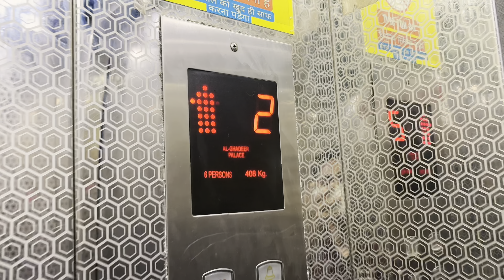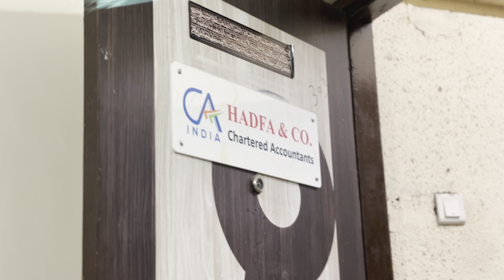I Finally Showed My CA Firm Office… Then THIS Happened! 😱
Let me Introduce My CA Firm Office Hadfa & Co

Our firm is committed to delivering top-notch financial, auditing, and tax consultancy services to individuals and businesses. With a focus on precision, integrity, and client satisfaction, we aim to help you achieve your financial goals efficiently.

Inside My CA Firm Office
I Found My Office Perfect for Work
What Noor Bhai Did at His Reception
When My Office Reveal Happened
Who Inspired My Office Design?
Is It True I Work Here?
What Is Life in a CA Firm Like?
When I Showed My Office to the World
When CA Offices Look This Good!
What Noor Bhai’s Party Taught Me
How My CA Office Stands Out
When a Reception Becomes a Legend
I Never Thought My Office Would Go Viral
When Noor Bhai Surprised Everyone
I Love How My Office Turned Out
I Built This Office for My Team
When My Office Was Just an Idea
How I Designed My Dream Office
When Noor Bhai Took Center Stage
Is This My Perfect Office Setup?
I Found the Best CA Firm Ideas
I Was Shocked at Noor Bhai’s Reception
Is This the Best Reception Ever?
Who Threw This Reception for Noor Bhai?
I Finally Showed My CA Firm
I Can't Believe My Office Looks Like This
I Never Thought My Office Would Look This Way
When I Built This Office, I Had No Idea
When Noor Bhai Surprised Us All
What Happened When We Revealed the Office
What Noor Bhai Did at the Reception
Who Saw This CA Office Coming?
Who Designed This Office?
Who Knew Noor Bhai’s Reception Was This Big?
I Took You Inside My CA Office
I Made Noor Bhai’s Reception Special
Is It True What My Office Looks Like?
When I Revealed My Office, This Happened!
Is It True This Is My Office Design?
What Happens in My CA Office?
What They Don’t Tell You About CA Offices
What We Did for Noor Bhai’s Reception
What My Team Thinks About My Office
What Noor Bhai’s Reception Really Looked Like
I Found the Best CA Office Setup
I Found the Secret Behind My CA Firm
I Found Noor Bhai’s Reception Surprising
I Revealed My CA Office Secrets
I Discovered What Happens in a CA Firm
I Can't Believe This Happened at Noor Bhai's Reception
Is It True About Noor Bhai’s Reception?
Is It True What Happens at CA Firms?
Is It True My Office is That Cool?
Is This the Best CA Office Tour?
What Makes My CA Office Unique?
What Happened at Noor Bhai’s Reception?
What is it Like Inside a CA Firm?
Who Wants to See My CA Office?
Who Attended Noor Bhai’s Big Day?
When Did My CA Office Get This Cool?
When Was Noor Bhai's Reception?
When Will I Show My Office Secrets?
How My CA Firm Looks Inside
How Noor Bhai’s Reception Changed Everything